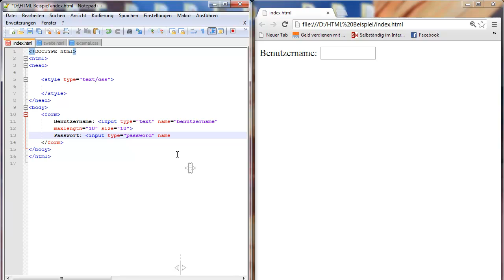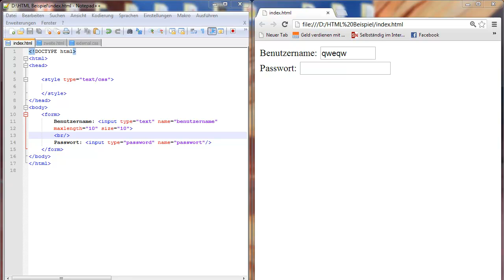HTML & CSS Tutorial für Anfänger 32 - Einführung in Formulare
Lernt in diesem HTML & CSS  Tutorial für Anfänger Forumlare kennen.